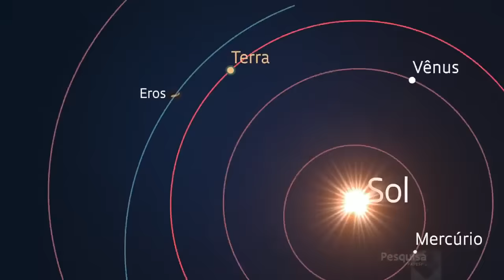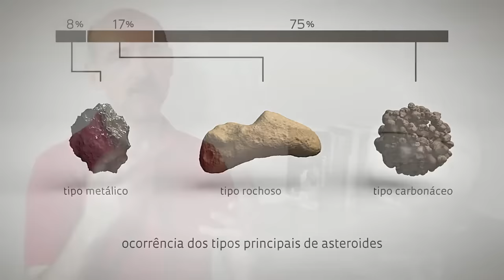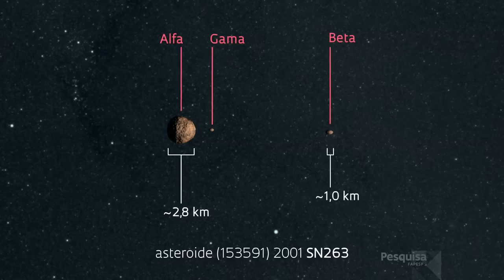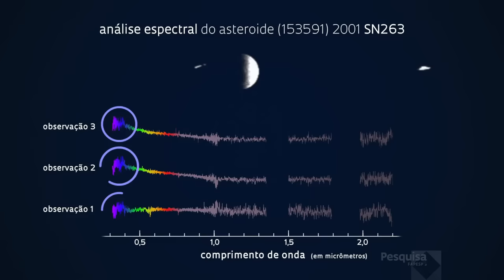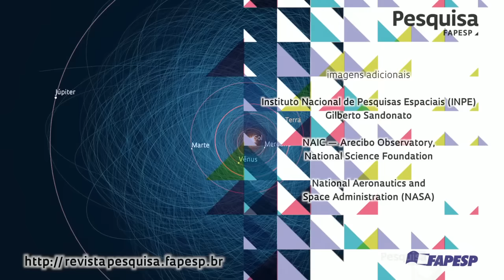Perigo na Vizinhança - Dr. Othon Cabo Winter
Vídeo produzido pela FAPESP com o astrofísico Dr. Othon Cabo Winter, esclarecendo para os leigos os perigos dos asteroides que circulam na vizinhança de um conhecido planetinha do nosso sistema solar, azul e cheio de vida.

Para aqueles que não o conhecem o Dr. Othon Cabo Winter é um dos maiores especialistas brasileiros nesta área, além de Professor da UNESP, membro da Associação Aeroespacial Brasileira (AAB), lider do Grupo de Dinâmica Orbital & Planetologia da UNESP, pesquisador do Grupo de Trajetórias Espaciais do INPE, e também um dos idealizadores da fantástica Missão ASTER.

Atualmente ocupa as posições de: Vice-Chair do Panel on Satellite Dynamics do COSPAR (Committee on Space Research); Presidente da Comissão Brasileira de Astronomia - CBA da SAB (Sociedade Astronômica Brasileira), alem de ter sido membro do Committee of Astrodynamics do IAF (International Astronautical Federation)  de 2009 à 2014.

Acho que o recado está dado e quem avisa amigo é.